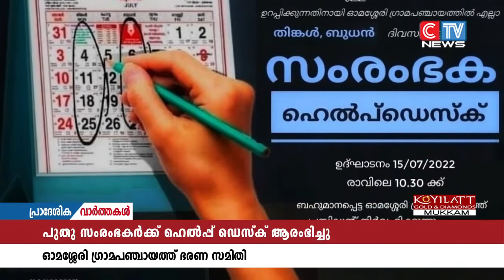ഓമശ്ശേരി ഗ്രാമപഞ്ചായത്ത്‌ ഓഫീസിൽ പഞ്ചായത്ത്‌ ഭരണസമിതി ഹെൽപ്‌ ഡെസ്‌ക് ആരംഭിച്ചു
ഒരു വർഷം പുതിയ ഒരു ലക്ഷം സംരംഭങ്ങൾ ആരംഭിക്കുക എന്ന പദ്ധതിയുടെ സുഗമമായ നടത്തിപ്പിന്‌ സംരംഭകർക്ക്‌ സഹായം ഉറപ്പുവരുത്താൻ ഓമശ്ശേരി ഗ്രാമപഞ്ചായത്ത്‌ ഓഫീസിൽ പഞ്ചായത്ത്‌ ഭരണസമിതി ഹെൽപ്‌ ഡെസ്‌ക് ആരംഭിച്ചു.